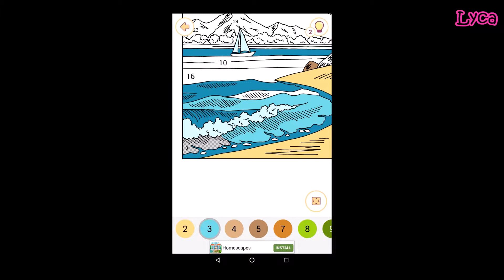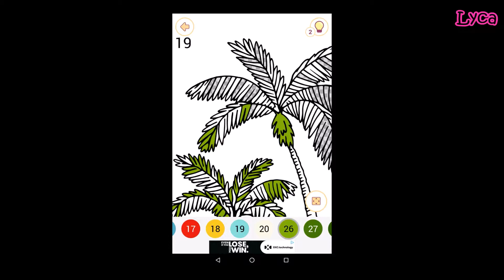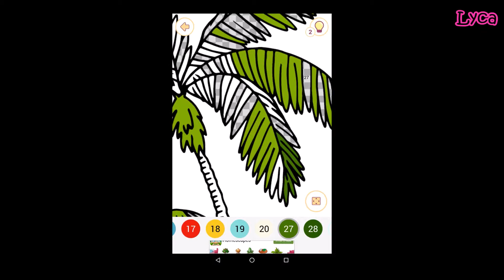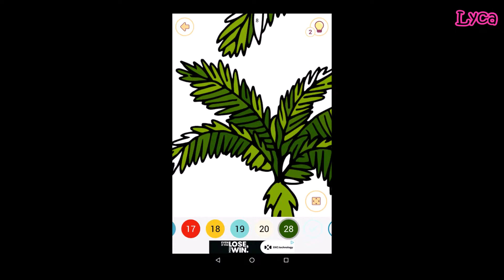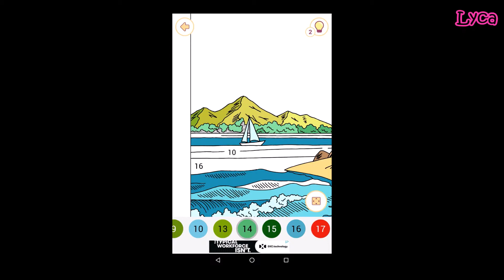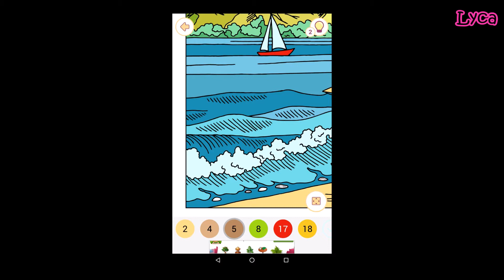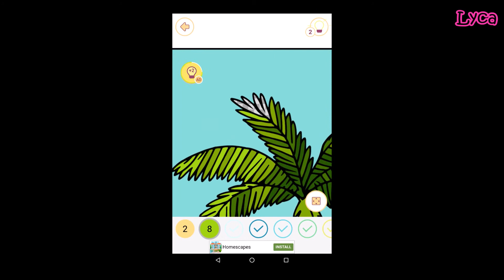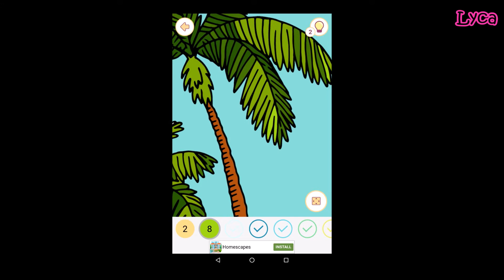Happy Colour #47 Adult Colouring App